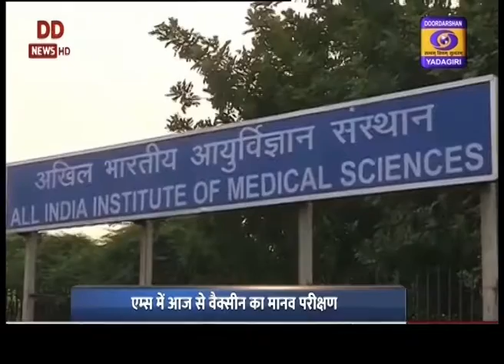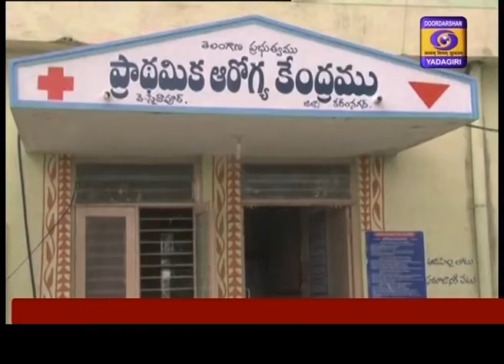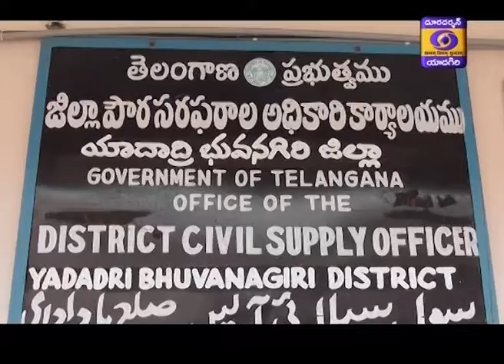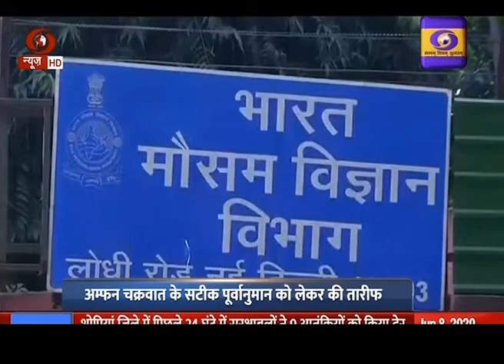Telugu News || Dt 20-07-2020, 19:00 Hrs